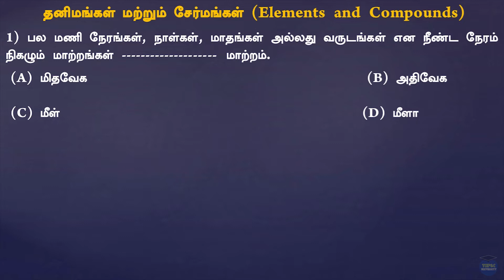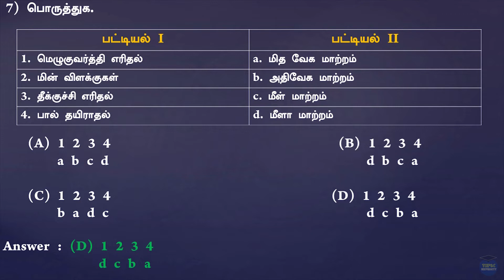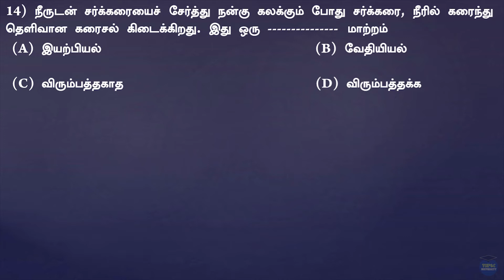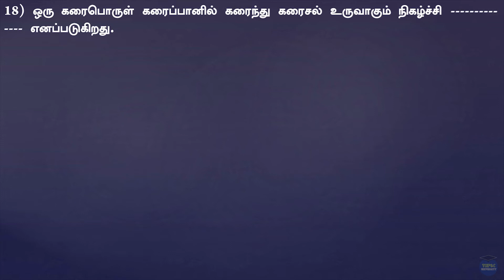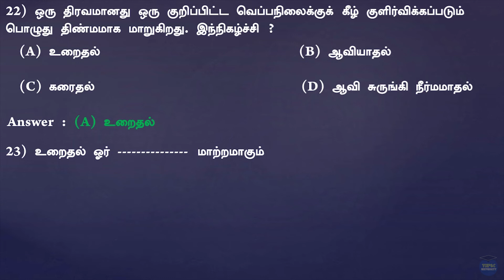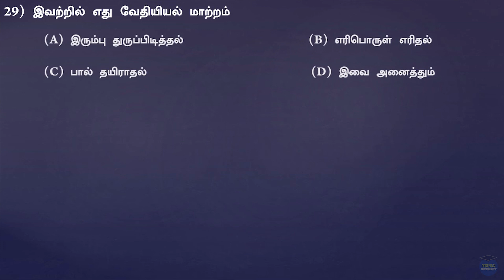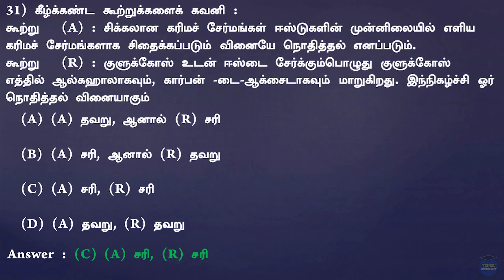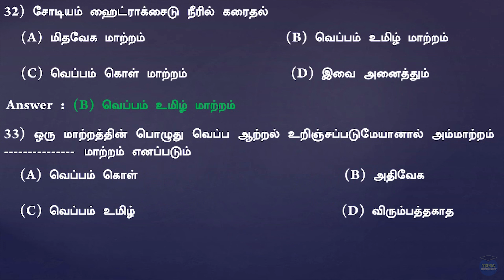TNPSC -Elements and compounds(தனிமங்கள் மற்றும் சேர்மங்கள்)வினா-விடை Part-5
TNPSC -Elements and compounds(தனிமங்கள் மற்றும் சேர்மங்கள்)வினா-விடை Part-5 - Group I, II, IIA, III, IV&VAO, VI, VII, VIII.